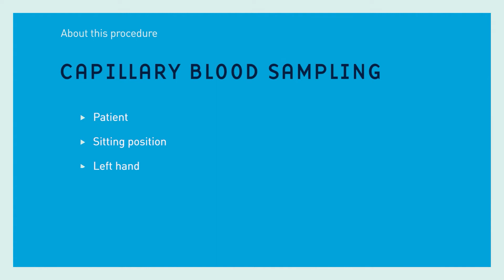Capillary Blood Collection - How to collect a capillary blood sample by finger prick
How to collect a capillary blood sample by finger prick in an adult patient, and choosing the site for capillary blood collection. Check out the full course for free by registering for a trial that includes 10 free courses

Capillaries are tiny blood vessels near the surface of the skin.
In the Capillary Blood Sampling Course, special attention is paid to the following hazards you may encounter during the Capillary Blood Sampling:
- Povidone iodine use
- Sample contamination with disinfectant
- Injuring underlying structures
- Preventing infection
- Dilution of the specimen

With the following tips you might perform the Capillary Blood Sampling even better:
- Selecting the lancet
- Choosing the site for capillary sampling in an adult
- Choosing the site for capillary sampling in a neonate
- Increasing local blood flow
- Collecting the sample
- Order of laboratory samples